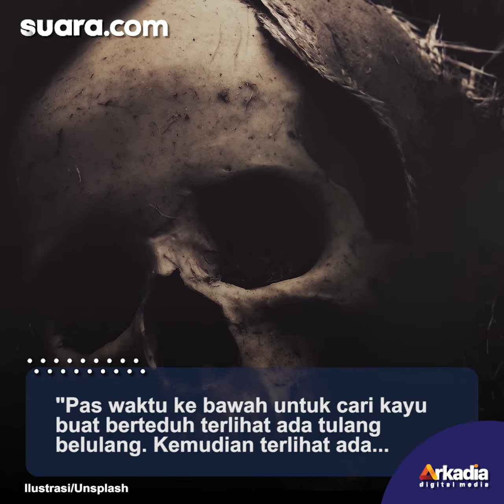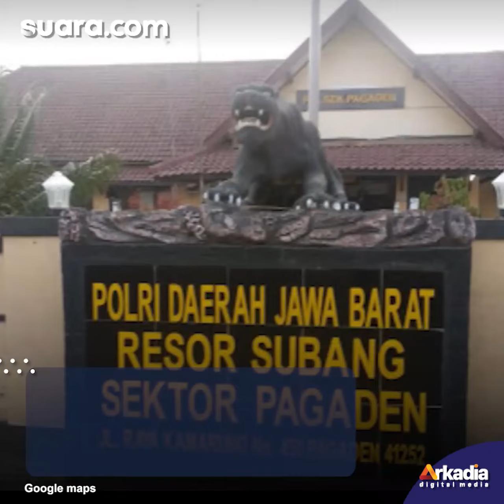Geger! Warga Subang Temukan Kerangka Manusia di Eks Lahan Perkebunan Tebu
Warga Desa Gembor, Kecamatan Pagaden, Kabupaten Subang dibuat geger oleh penemua kerangka manusia di area eks perkebunan tebu milik PT Rajawali Nusantara, Blok Gembor Barat, Minggu (25/9/2022).

Kerangka manusia itu ditemukan warga bernama Wawan Herdiana yang tengah mencari kayu untuk membangun saung di lahan garapannya. Kaget menemukan kerangka manusia, Wawan kemudian melaporkannya ke polisi setempat.

Warga yang sempat mendengar kabar itu kemudian berbondong-bondong ke lokasi. Adapun kondisi kerangka manusia yang ditemukan itu berpakaian lengkap. Selengkapnya dalam video ini.

VO/Video Editor: Alda/Yulita Futty Hapsari